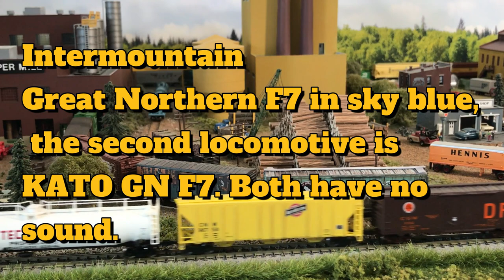Intermountain Great Northern N Scale Model Railroad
N scale by Intermountain DC with no sound.